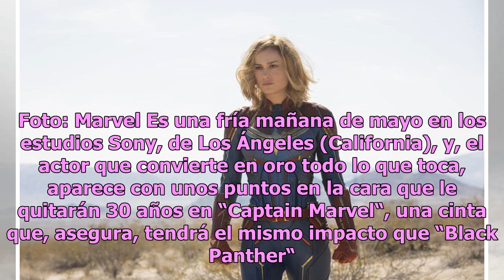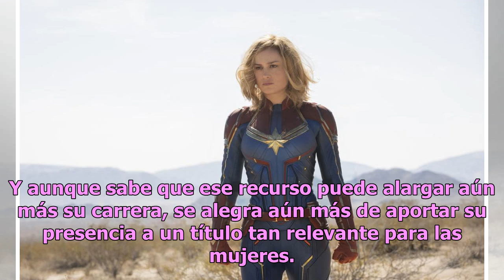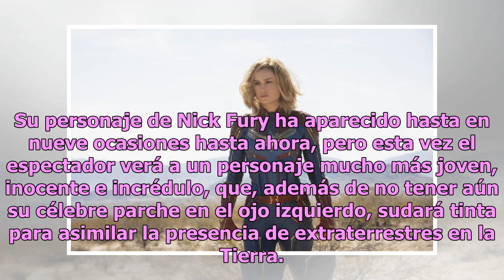“Captain Marvel” será tan impactante como “Black Panther”, dice Samuel L. Jackson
Faltan poco menos de dos meses para el estreno Brie Larson como Captain Marvel. Foto: Marvel Es una fría mañana de mayo en los estudios Sony, de Los Ángeles (California), y, el actor que convierte en oro todo lo que toca, aparece con unos puntos en la cara que le quitarán 30 años en “Captain Marvel“...